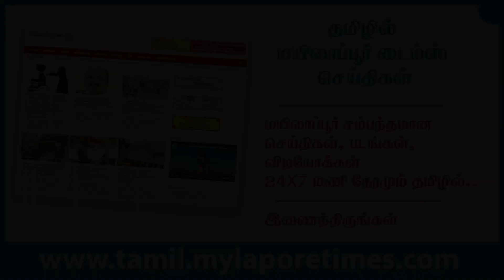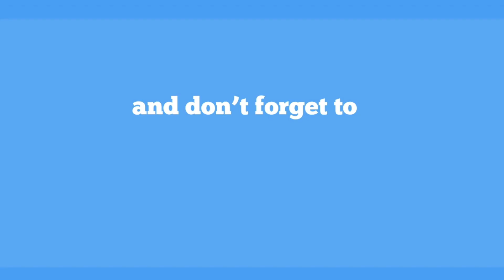Pradhosham Revival: Moments at Mylapore Kapaleeshwarar Temple 2022! - Mylapore Times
After a pause, Pradhosham returns to Mylapore Kapaleeshwarar Temple! 🕊️ In the wake of reduced pandemic threats, thousands gathered to offer prayers and seek blessings for a fresh start. Experience the divine atmosphere of the 2022 Pradhosham festival in this uplifting video.

For more intriguing stories of Mylapore and its rich culture visit our